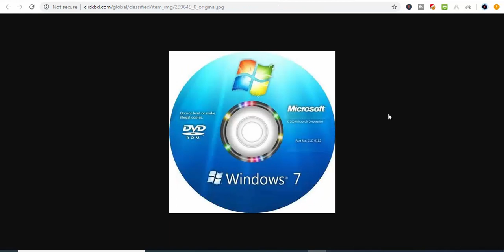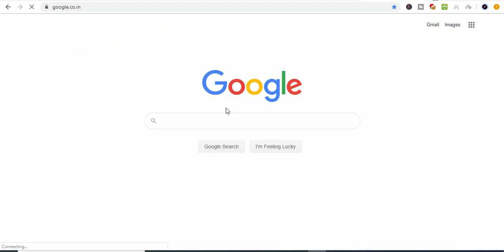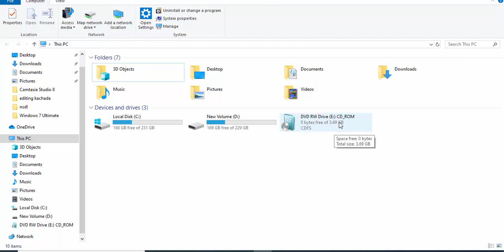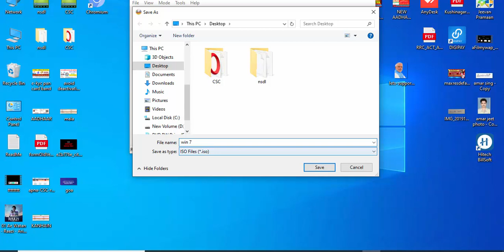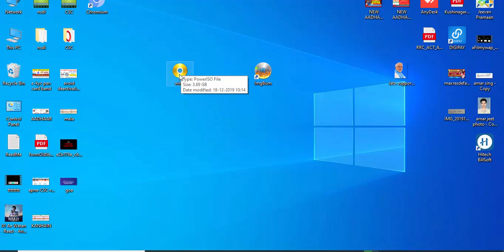HOW TO MAKE ISO IMAGE FROM CD DVD BOOTABLE ISO IMAGE KAISE BANATE HAI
हमारे टेलीग्राम ग्रुप से जुड़े HOW TO MAKE ISO IMAGE FROM CD DVD BOOTABLE ISO IMAGE KAISE BANATE HAI